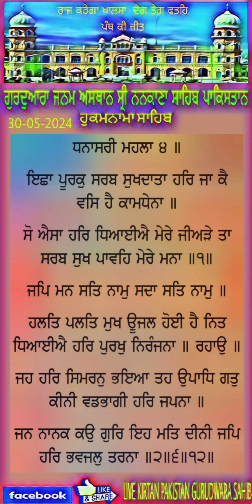ਗੁਰਦੁਆਰਾ ਜਨਮ ਅਸਥਾਨ ਸ੍ਰੀ ਨਨਕਾਣਾ ਸਾਹਿਬ ਪਾਕਿਸਤਾਨ ਹੁਕਮਨਾਮਾ ਸਾਹਿਬ 30-05-2024